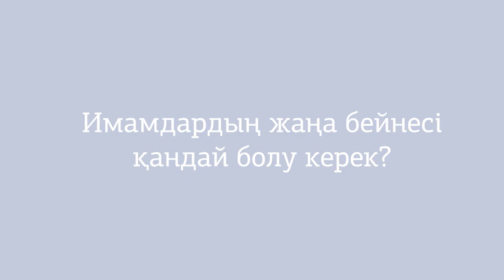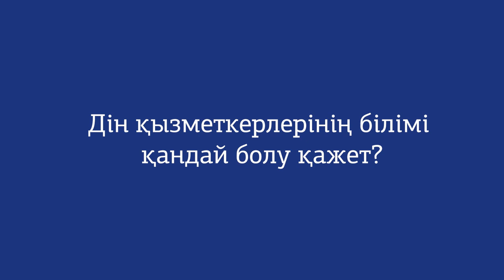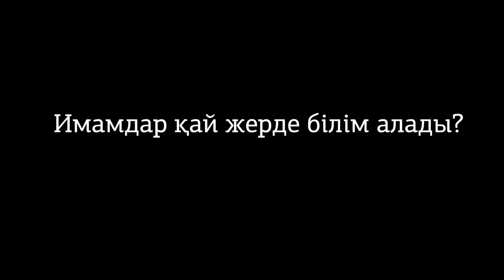Имамдардың жаңа бейнесі қандай болу керек?